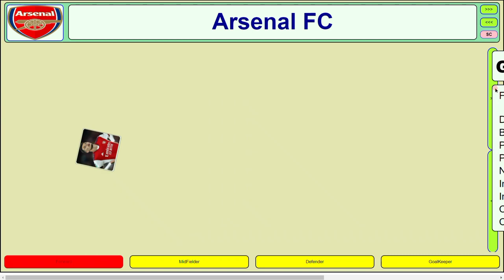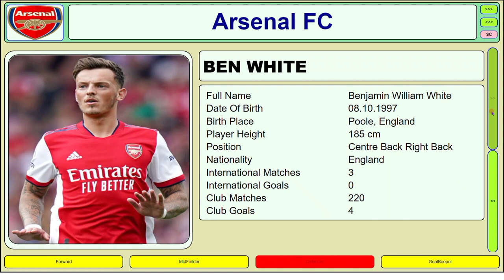arsenal squad 2022/23 | arsenal full squad next season 2022/23 with transfer | Transfer rumors